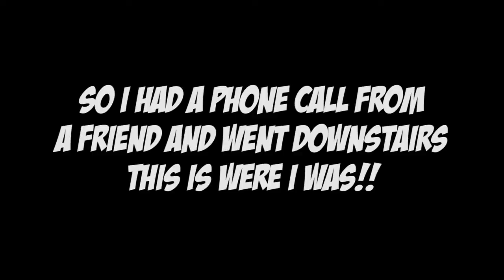GTA V: Online | #3 | Friends... Never Trust Them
In this spectacle of Online in the GTA World me and a few friends cause more havoc in Los Santos and i realize I should probably leave the lobby when on the phone.

"The content in this video is of the video game "Grand Theft Auto V" on the Xbox 360.